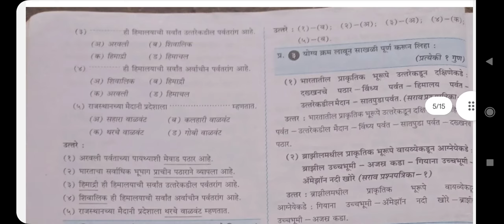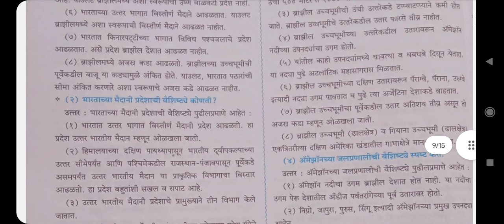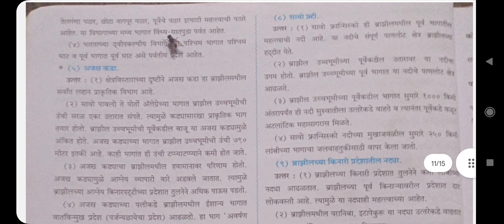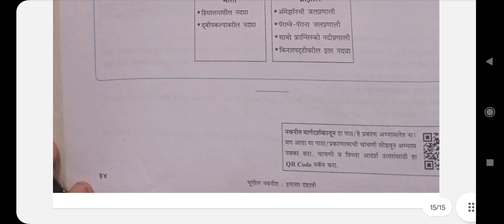Swadhyay class 10। स्वाध्याय प्राकृतिक रचना व जलप्राणाली। Swadhyay prakritik rachna v jalpranali pdf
Swadhyay class 10 । स्वाध्याय प्राकृतिक रचना व जलप्राणाली। Swadhyay prakritik rachna v jalpranali
std10th
pdd link

Swadhyay class 10 , स्वाध्याय प्राकृतिक रचना व जलप्राणाली, Swadhyay prakritik rachna v jalpranali , स्वाध्याय इयत्ता दहावी, स्वाध्याय इयत्ता दहावी भूगोल, Swadhyay class 10 geography, Class 10 geography, Prakritik rachna v jalpranali, Prakrutik rachna v jalpranali, Swadhyay prakrutik rachna v jalpranali, Swadhyay std 10,  इयत्ता दहावी भूगोल,